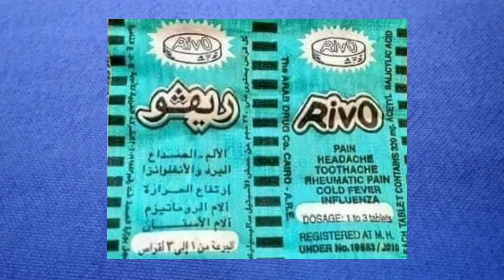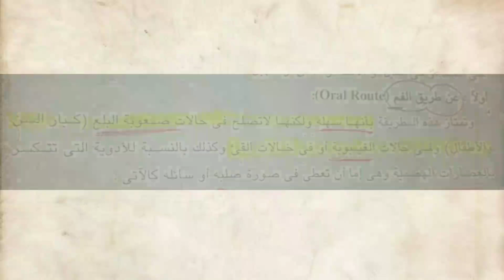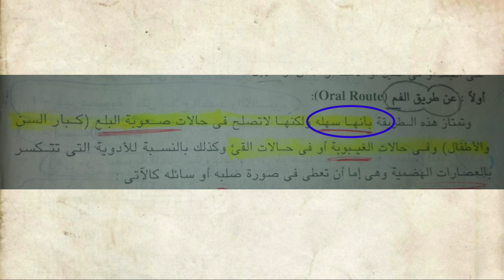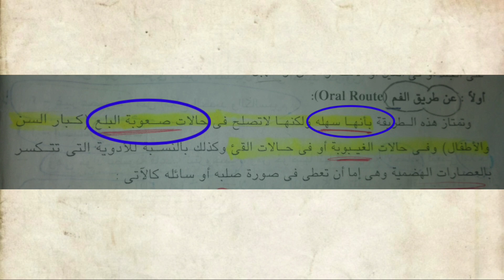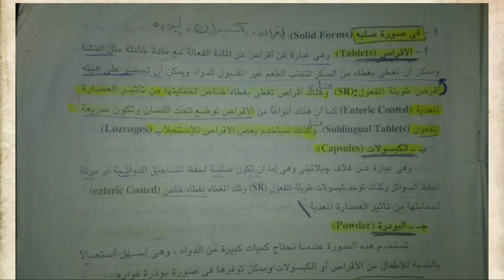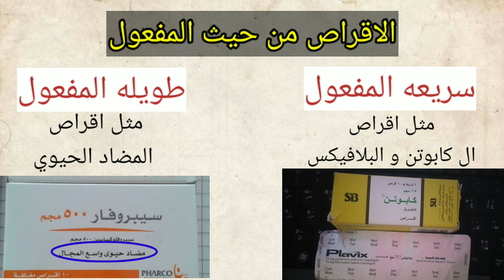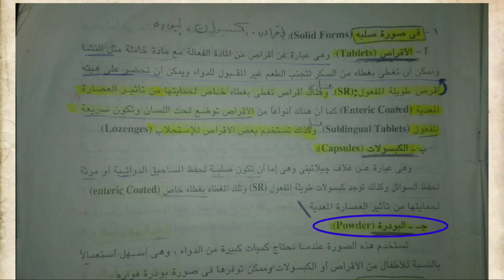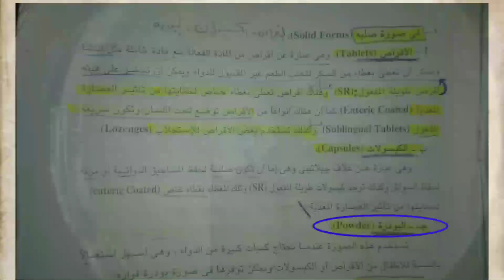سنه تانيه تمريض_فارماكولوجي (طرق اعطاء الدواء) ح١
الفديو لشرح سنه تانيه تمريض_فارماكولوجي (طرق اعطاء الدواء) ح١